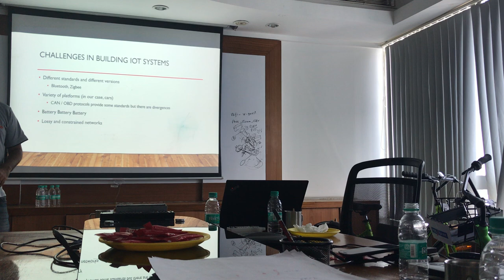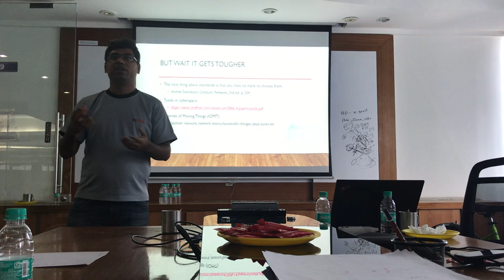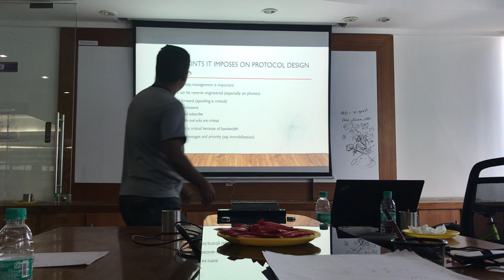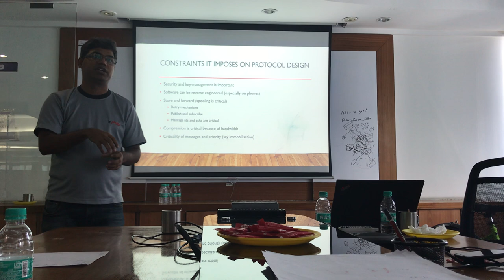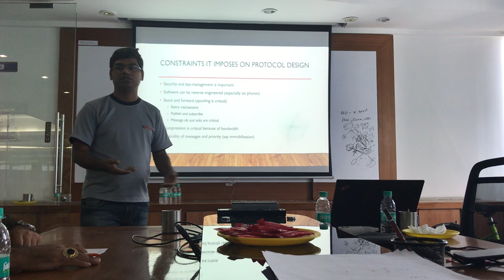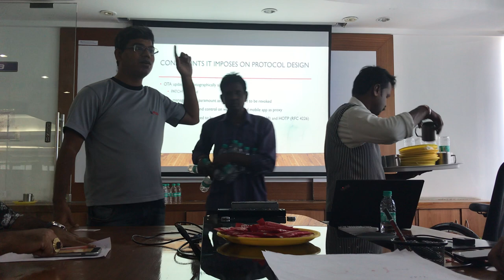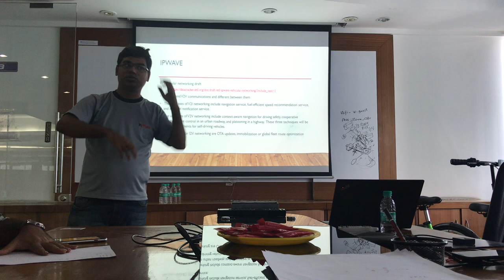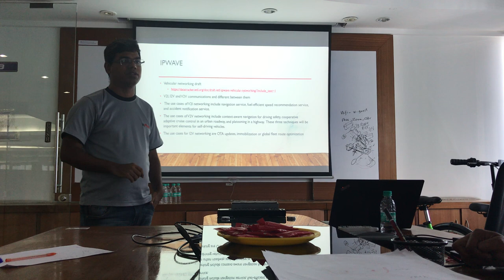RFCsWeLove: Vinayak Hegde: Design considerations for Io(m)T protocols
Experience sharing as part of ZoomCar solution development as part of RFCsWeLove IOT meetup on 19th May 2018.